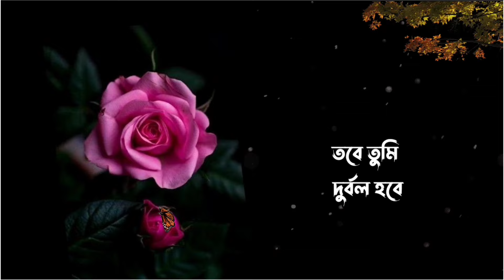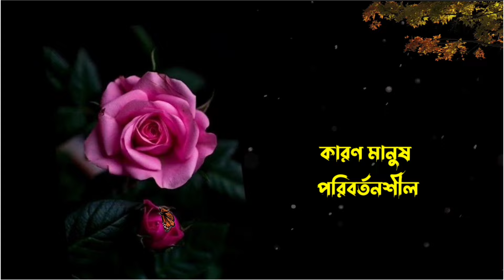এদের কখনো ক্ষমা করোনা | Best Motivational Quotes and Inspirational Speech in Bangla |Bani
your requirement
Bangla Video and inspirational quotes
Bani in Bangla New Bani in
Bangla Bani
 bangla motivation
 instant motivation
morning motivation